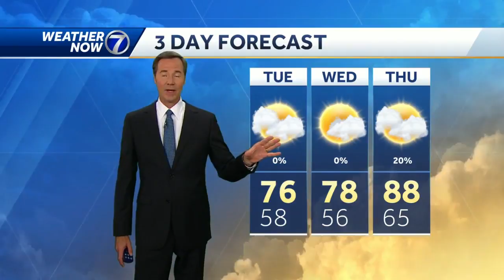A taste of fall